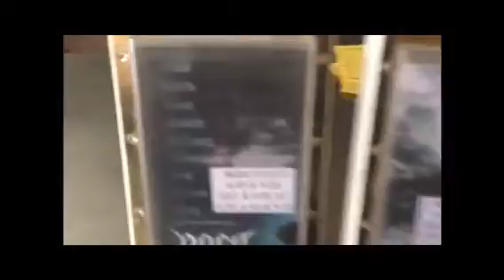Customer appreciation 3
Loom at the sign